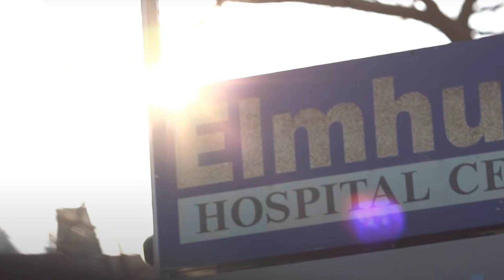Rain On Me_Gold Medal / Wonder Woman, Spider-Man, C-3po / Gold mask for Heroes of COVID-19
The lyrics of 'Rain On Me' have the meaning 'Let'sto overcome any storm.'

Please win against COVID-19.

I used this original video.
(Rain On Me : Official Music Video)